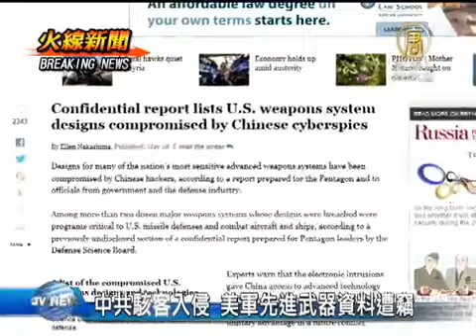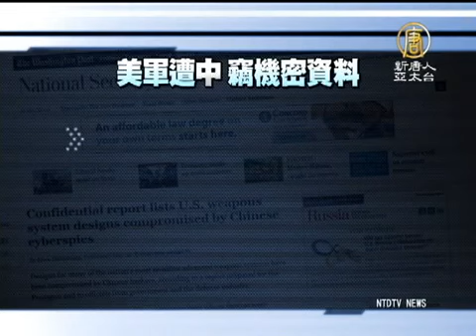【中共駭客 中國真相最新新聞】中共駭客入侵 美軍先進武器資料遭竊